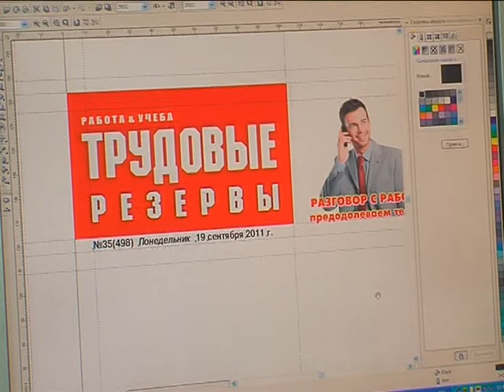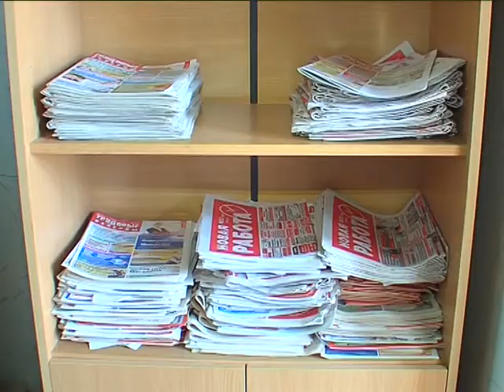Трудовым резервам 10 лет